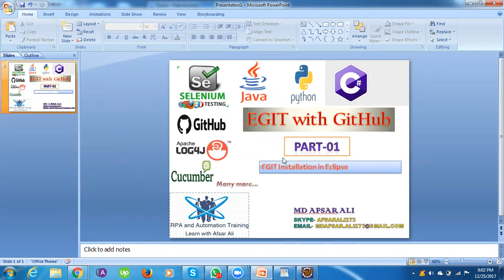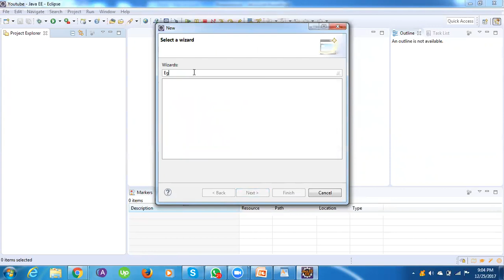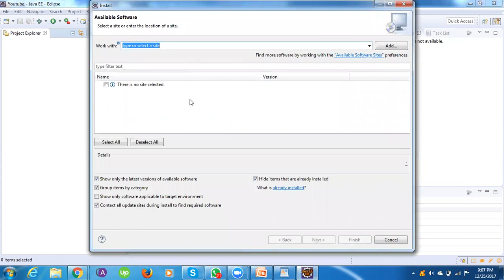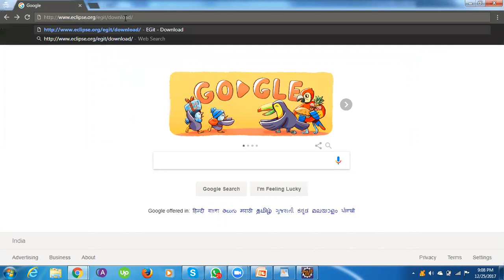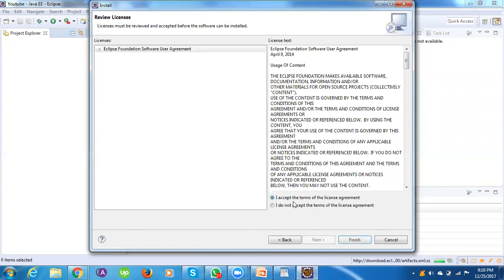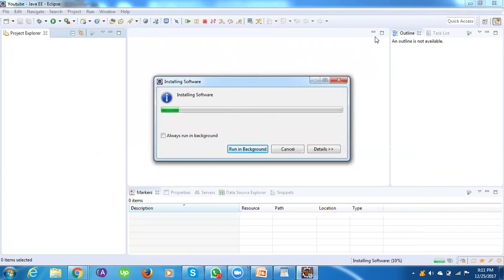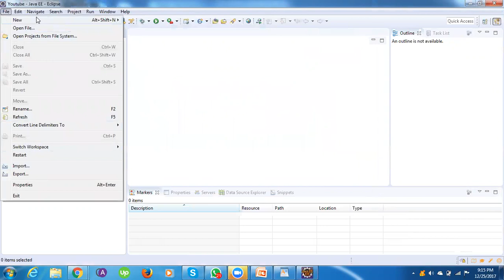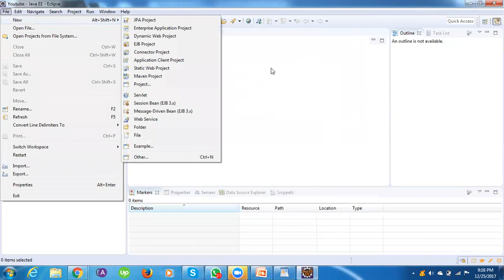Part 1 - EGIT Plugin Installation